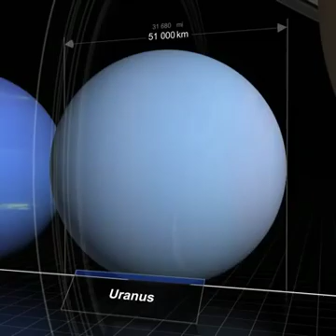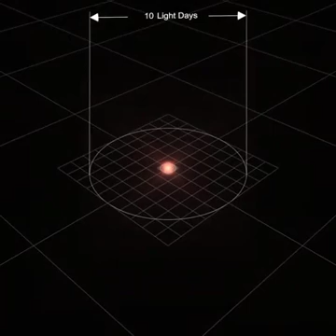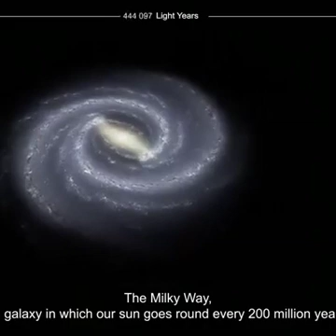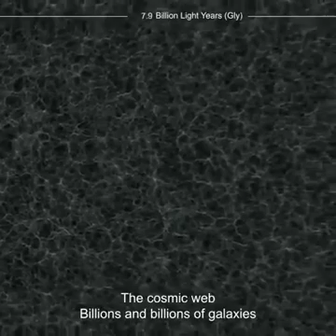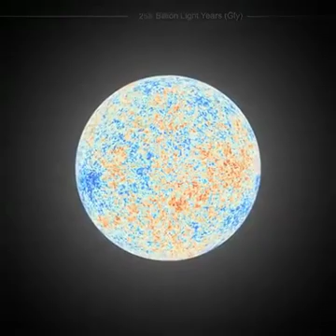See What Science Says - Multiverse life within us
See the Life from the broaden perspective. Whole universe is connected even our thoughts too.